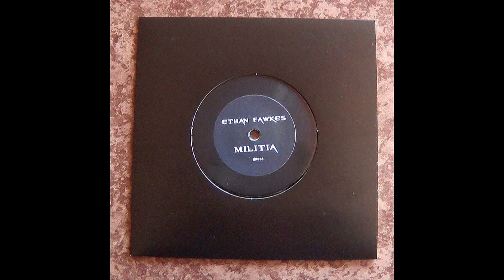Ethan Fawkes - Militia